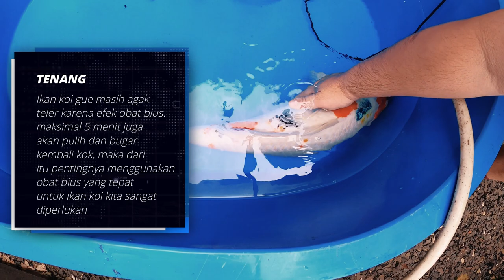Melakukan Operasi Kecil Ikan Koi Jumbo Jenis Sanke & Menggunakan Obat Luka Ikan Yang Paten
THE RYANS.
selamat bersenang senang, assalamualaikum!
316
Koi89